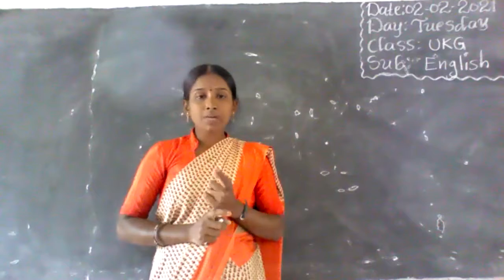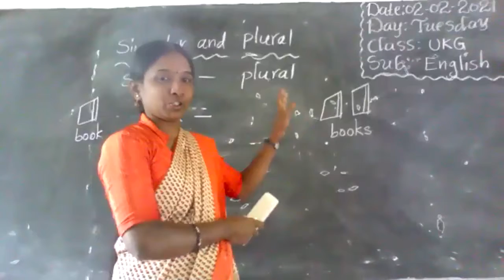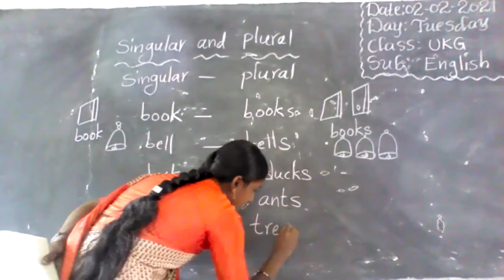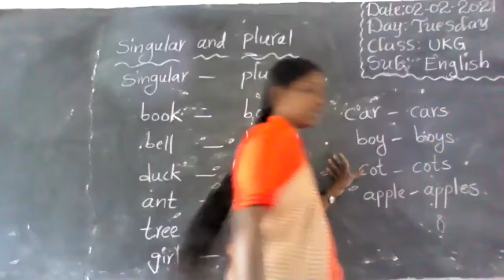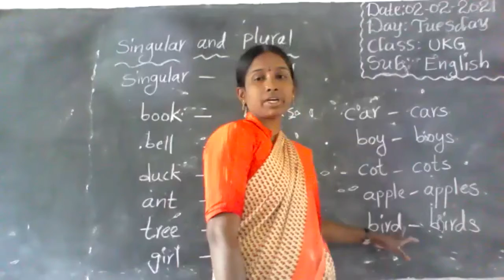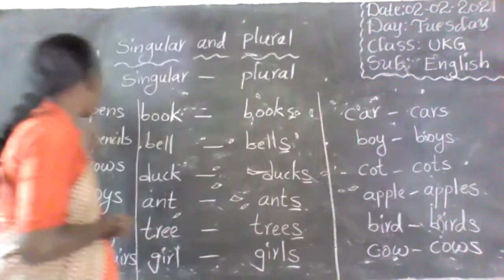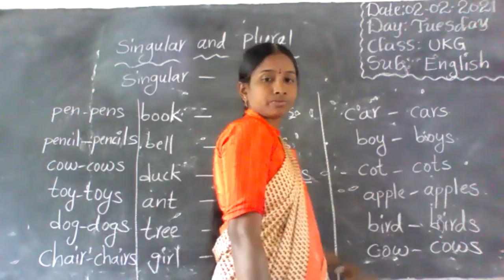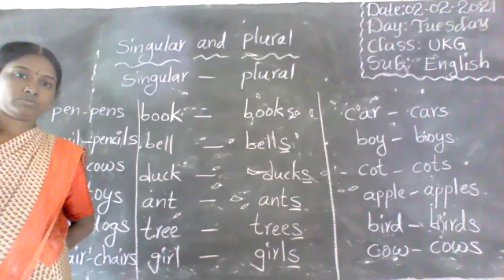UKG English (02.02.2021) From Vivekananda High School, Ramannapet